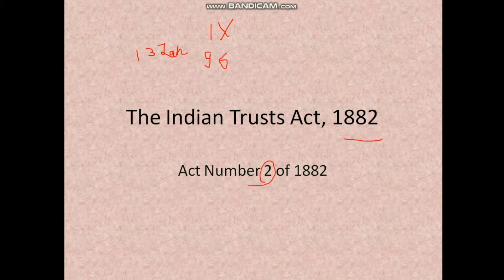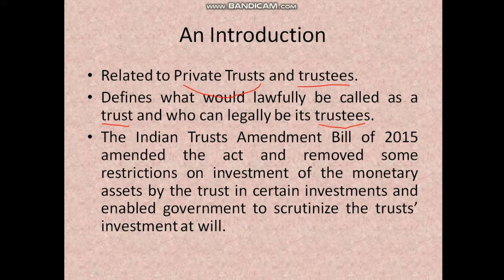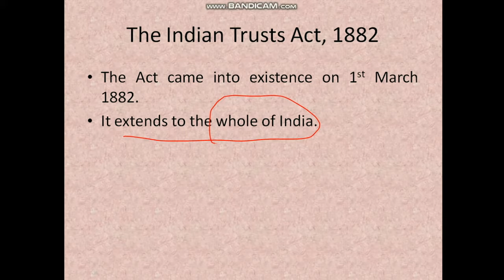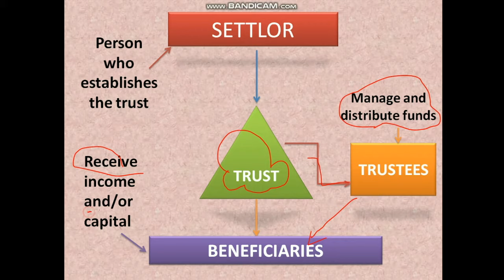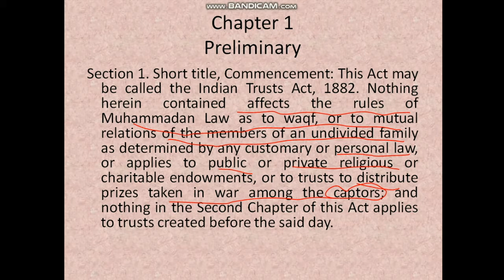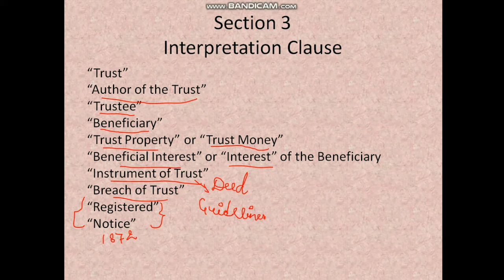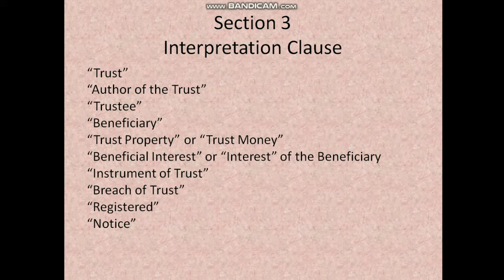Indian Trusts Act, 1882|| An Introduction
This video is an introductory video of Indian Trusts Act, 1882.

For more videos, click on the links:
Expert Opinion Section 45-51 Indian Evidence Act, 1872

With
Best Wishes!